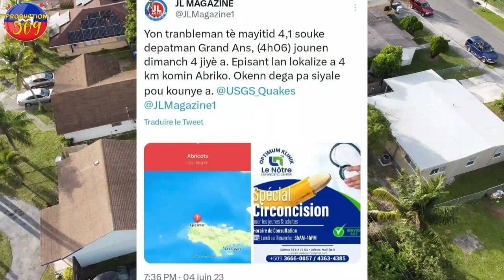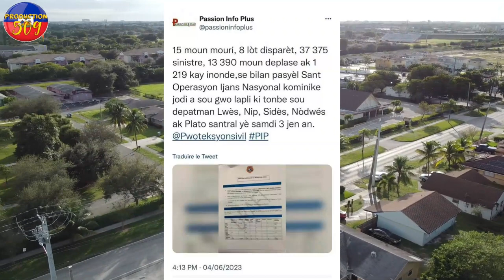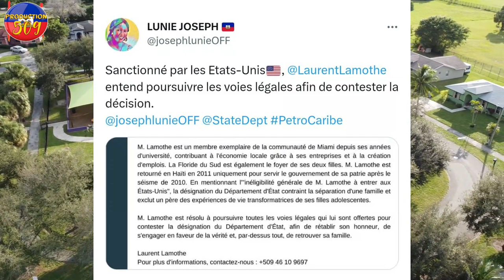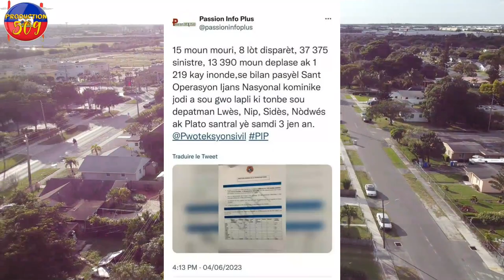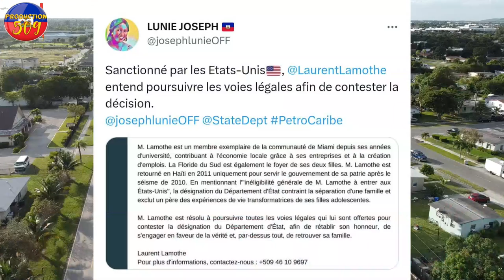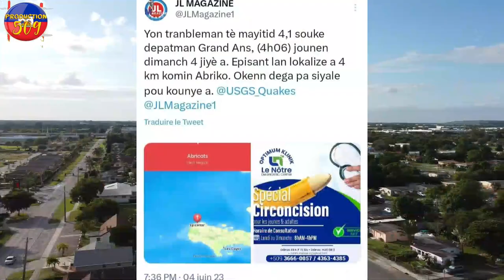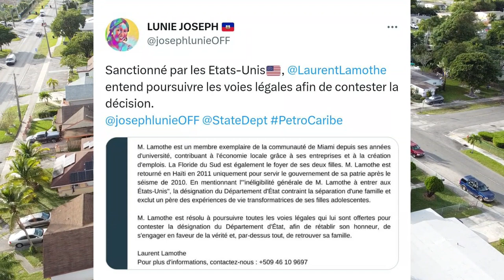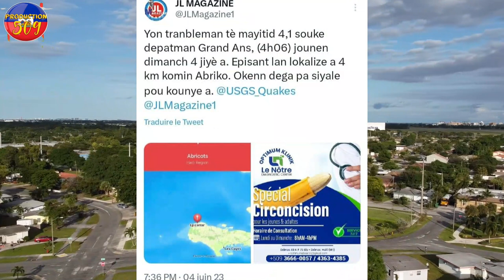TRANBLEMANTè FWAPE DEPATMAN GRAND ANS Plis ke 30 moun mouri Mezanmi LAURENT LAMOTHE pale li kriye